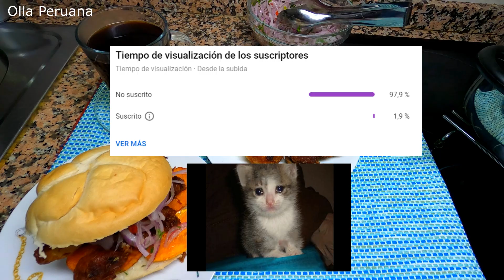Como hacer chicharron de cerdo - Olla Peruana 👩‍🍳💓👩‍🍳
💓💓💓𝗦𝗜 𝗤𝗨𝗜𝗘𝗥𝗘𝗦 𝗔𝗣𝗔𝗥𝗘𝗖𝗘𝗥 𝗘𝗡 𝗨𝗡𝗢 𝗗𝗘 𝗡𝗨𝗘𝗦𝗧𝗥𝗢𝗦 𝗩𝗜𝗗𝗘𝗢𝗦, 𝗘𝗡𝗩Í𝗔𝗡𝗢𝗦 𝗨𝗡𝗔 𝗙𝗢𝗧𝗢 𝗥𝗘𝗣𝗟𝗜𝗖𝗔𝗡𝗗𝗢 𝗔𝗟𝗚𝗨𝗡𝗔 𝗗𝗘 𝗡𝗨𝗘𝗦𝗧𝗥𝗔𝗦 𝗥𝗘𝗖𝗘𝗧𝗔𝗦, 𝗔 𝗡𝗨𝗘𝗦𝗧𝗥𝗢:

𝗟𝗢𝗦 𝗘𝗦𝗣𝗘𝗥𝗔𝗠𝗢𝗦 𝗔𝗡𝗖𝗜𝗢𝗦𝗢𝗦💓💓💓💓💓💓💓💓💓💓💓💓💓